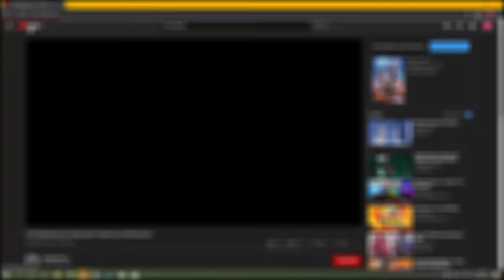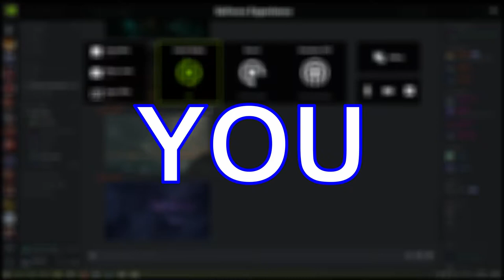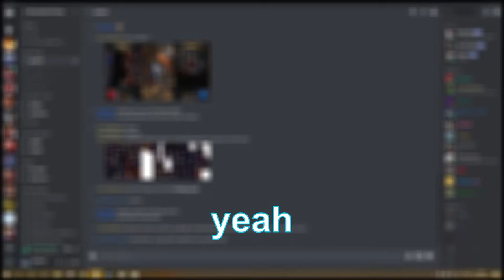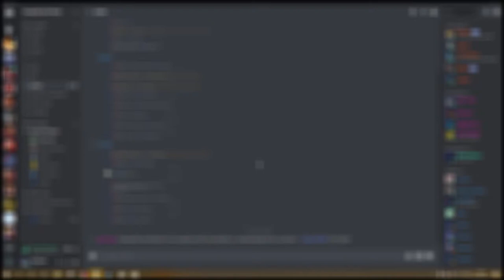just discord things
Sometimes, events occur.